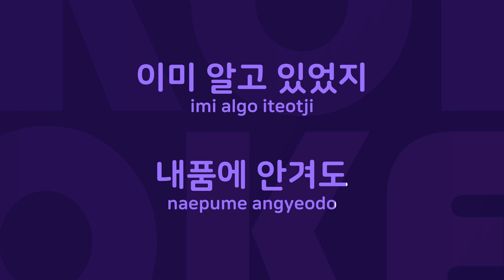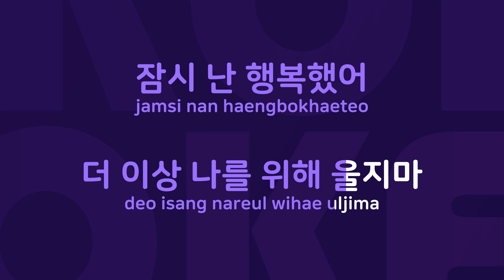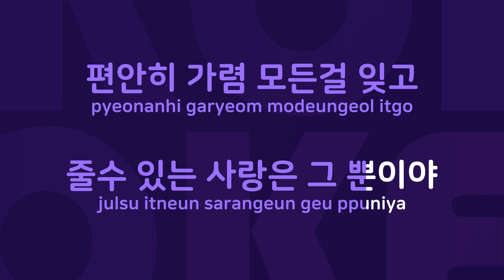슬픈연기 : Originally Performed By 조관우 Karaoke Verison